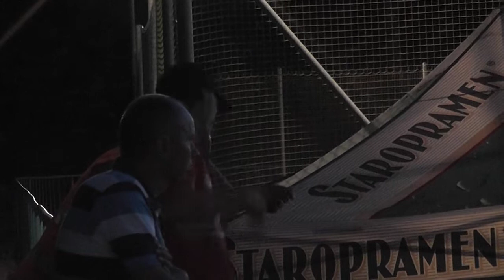P_Ves-hody-2014-Veselá trojka z Holíča